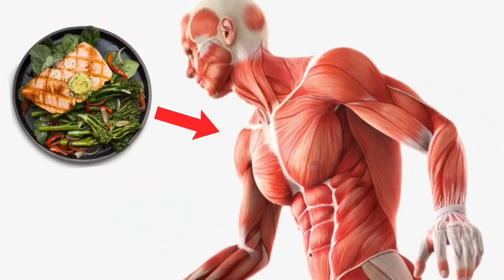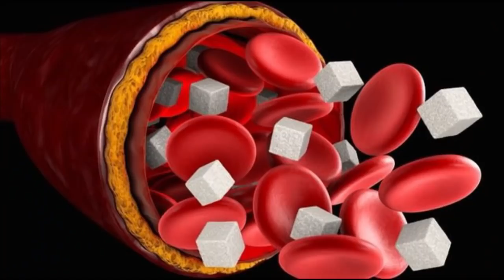ਇਹ Drink ਨਾਲ Food ਦੋ ਗੁਣਾਂ ਜ਼ਿਆਦਾ Muscle Growth ਕਰੋ | Harry Mander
You Will Increase More Muscle mass if you combine this drink with your meal | Harry Mander